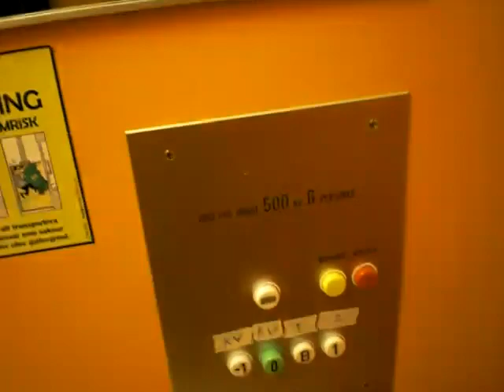Kone Elevator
Brand: KONE
Type: Hydraulic
Installed: 1976